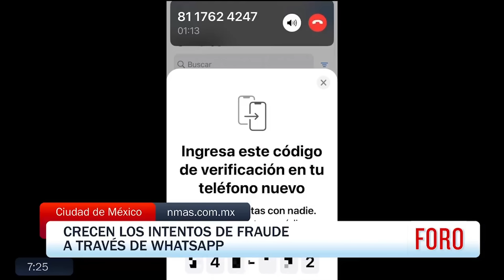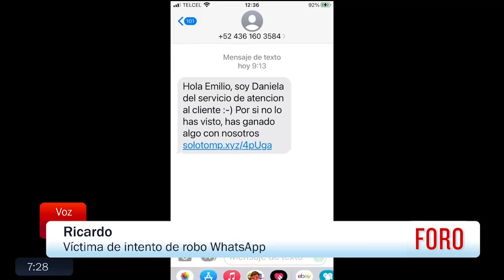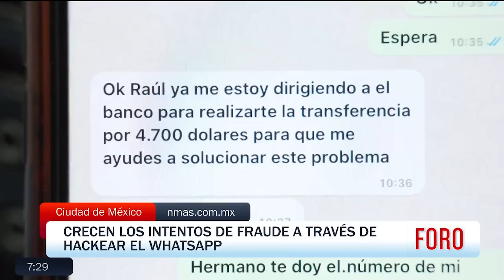Falsos empleados de paquetería roban cuentas de WhatsApp - Estrictamente Personal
Ahora los delincuentes se hacen pasar por empleados de paquetería para robar cuentas de WhatsApp.